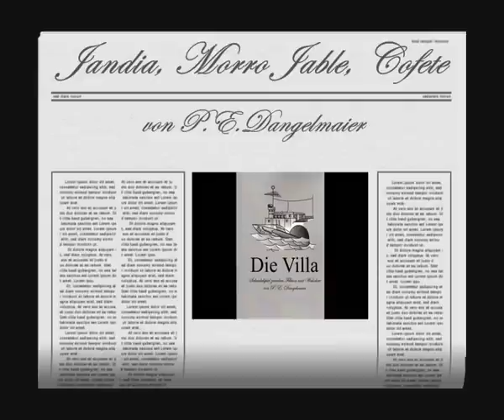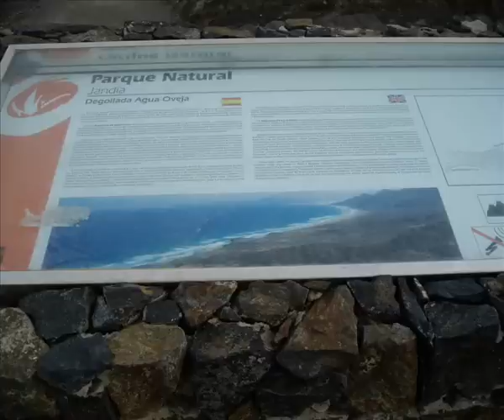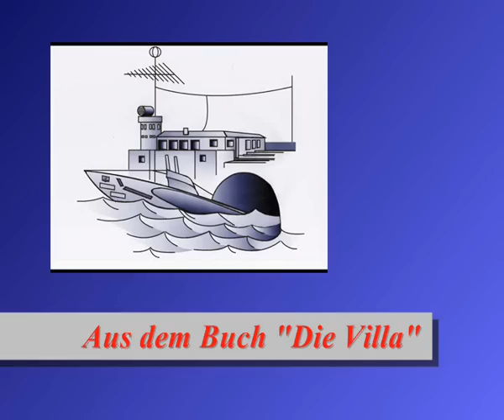Fahrt von Morro Jable zur "Villa Winter" - Cofete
Die Halbinsel Jandia im Süden von Ferteventura ist eines der letzten Offroad-Paradise Europas - besonders die Fahrt zur "Villa Winter" bei Cofete ist ein Erlebnis. Sie darf nur mit Allradfahrzeugen durchgeführt werden.